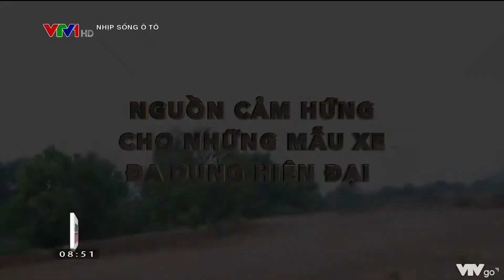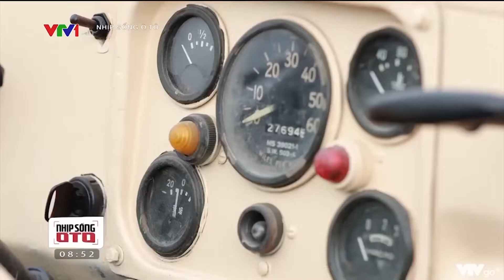JEEP – NGUỒN CẢM HỨNG BẤT TẬN CHO MẪU XE ĐA DỤNG | Nhịp Sống Ô Tô | 220124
Chạy được hầu hết trên mọi địa hình, linh hoạt, cùng với kiểu dáng mạnh mẽ, chiếc xe Jeep đã trở thành nguồn cảm hứng bất tận cho những mẫu xe dẫn động bốn bánh như Land Rover, Land Cruiser, hay Outlander.

Là một chiếc xe đa dụng, chiếc Jeep CJ3B có thể vận hành trên hầu hết các cung đường từ đồi núi, ven biển hay đầm lầy. Trong số phát sóng tuần này, hãy cùng Autolife tìm hiểu về mẫu xe CJ3B.

Link nhóm Cộng đồng để mọi người cùng chia sẻ và đóng góp ý kiến
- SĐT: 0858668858